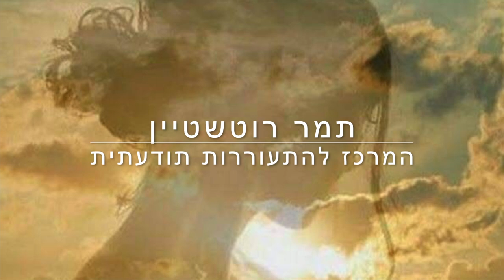מדיטציה לשחרור והתמרת הכאב הרגשי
מזמינה אתכם להצטרף למרכז להתעוררות תודעתית
להאזין למדיטציות ושיעורים שאני מעבירה
חיבוק אוהב תמר